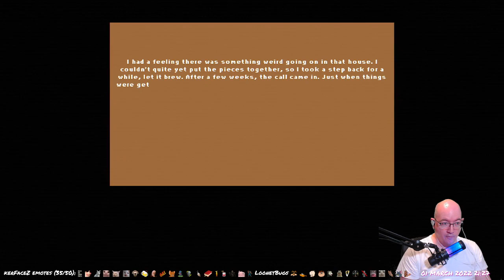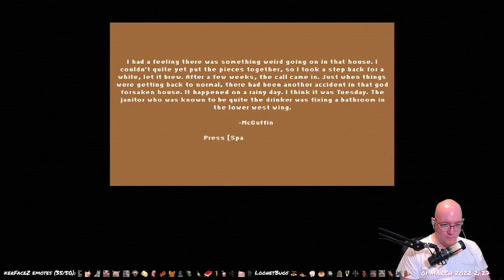Lucius Demake - 02